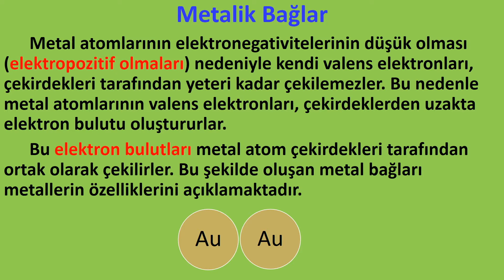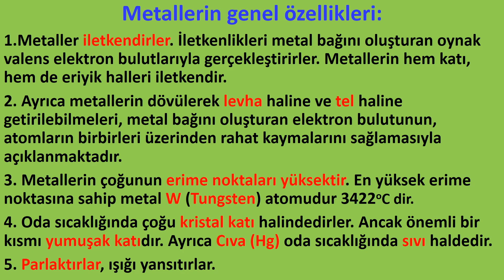METAL BAĞI NEDİR?